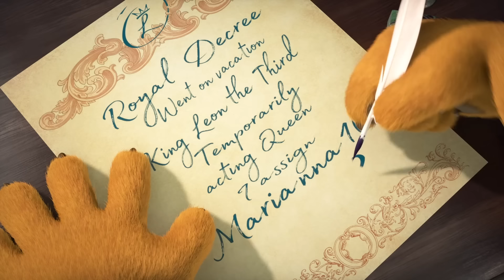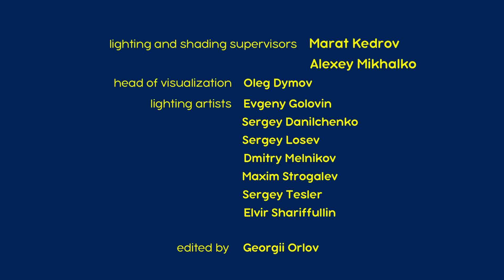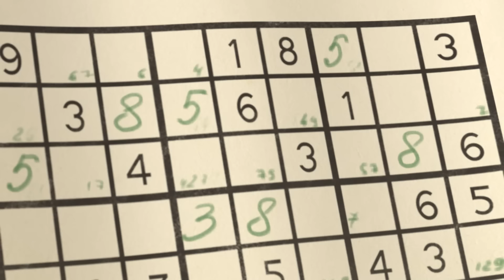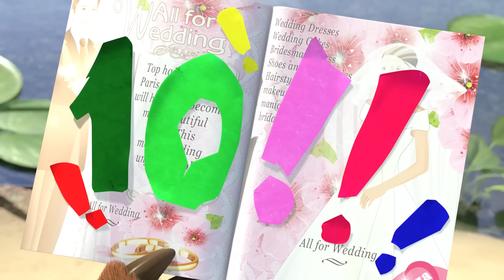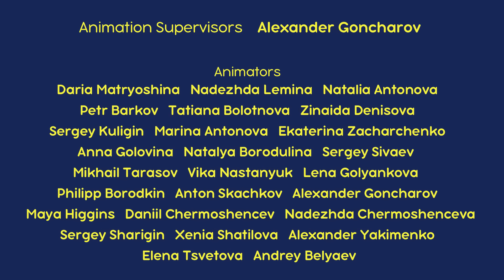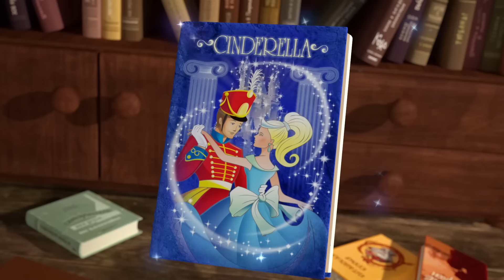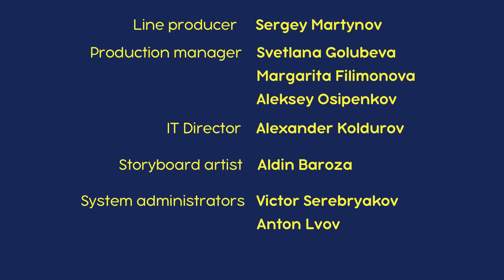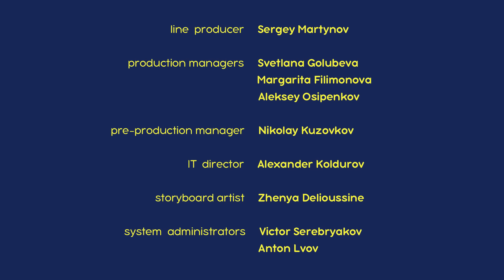माशा एंड द बेयर 👱‍♀️🐻 एक महिला कैसे बनें 👧 Masha and the Bear in Hindi